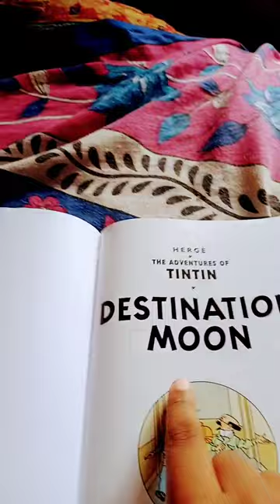my new adventure of tin tin 3 in1 volume6